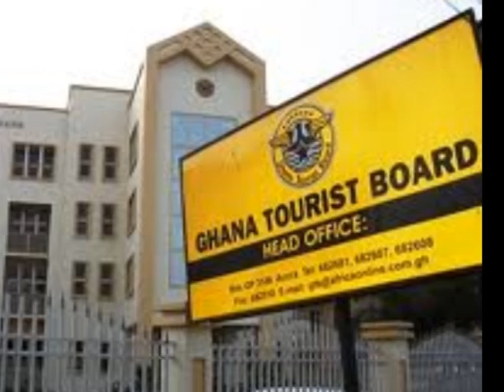KKD ON GH SHOWBIZ INDUSTRY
Kwesi Kyei Darkwah also known as KKD in showbiz circles addresses issues confronting the Ghana showbiz Industry.